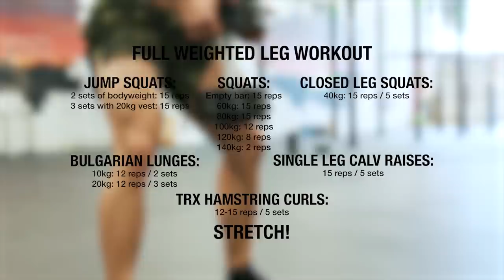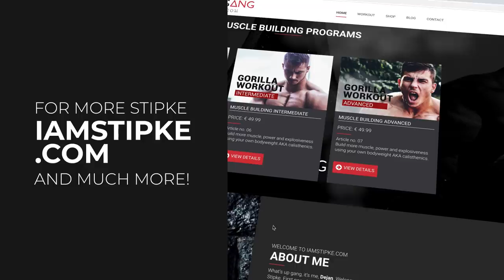6 exercises for BIGGER legs - full LEG WORKOUT by Dejan Stipke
6 exercises for BIGGER legs - full LEG WORKOUT by Dejan Stipke

Do you wonder how to get BIGGER legs? Massive, huge and strong legs? It's easy - work out until you get there! The secret is to stress your legs more and more each time you work out. The weight needs to increase, the sets need to be longer, the rest should be less. It's called progressive overload and is the Nr.1 key element for your success! With this video, I provide you with a full LEG WORKOUT for you to follow. If it's to hard - make it easier. If it's to easy - make it harder! You can stick to this plan for the rest of your life (if you wanted to). All you need to do is adjust the reps, sets, rest time and weight.

If you are interested in booking Stipke for judging, personal training, group training classes - send an email to